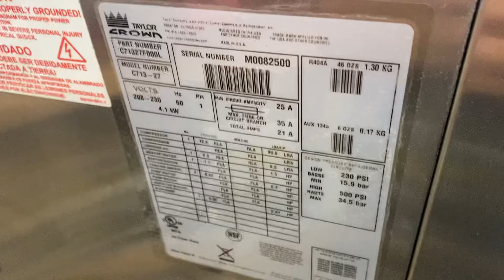C713 M0082500 Single Phase Air